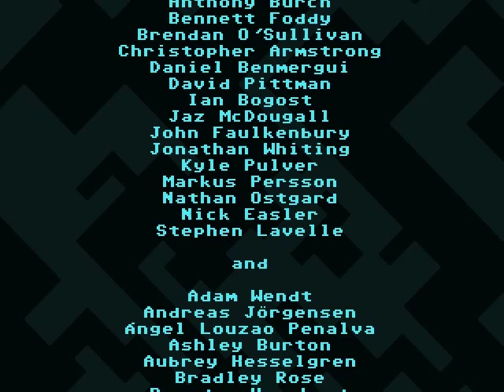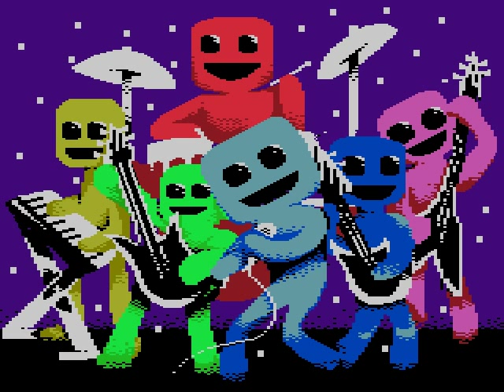Some Guy Plays VVVVVV [1] Main Game Playthrough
(57:24) Typo: "I think game is really great." should have a "this" in there, to say "I think this game is really great."
(Discovered on March 30th, 2018.)
Unfixable annotation count: 95
(Actually, I fixed it in the reupload.)

So, for my 1000th video, I of course wanted to do something big, and I'd purchased this game on Steam for 49 cents during a holiday flash sale last week, so I decided I'd go with a nearly hour-long video of me playing through VVVVVV! (I think someone did suggest this game to me in the past...)

Now, I have already seen NakaTeleeli and raocow play through this game before, and I've also already completed the game myself, so I already know where all the trinkets are, and I do collect them all in this playthrough. Of course, some trinkets are harder to get than others (such as Veni Vidi Vici, Prize for the Reckless, and Edge Games), but surprisingly, on this playthrough, I had far fewer deaths on those trinkets than I was expecting! (I'm really astonished at how quickly I succeeded at Veni Vidi Vici here!)

I do spend a good deal of time filling out the entire map between playing the main levels (including pausing to check the map frequently), because I'm OCD like that, and because it helps ensure that I don't miss a trinket. Also, I think I examined every computer terminal in the game as well (not counting the jukebox ones on the ship, though I do use a few of those as well). However, if it turns out I missed a terminal besides the jukebox ones, let me know!

VVVVVV "The Letter V Six Times" Full Playthrough of Main Game All 20 Trinkets Viridian Violet Vermilion Vitellary Vergidris Victoria My 1000th Video Veni Vidi Vici! SomeGuy712x Some Guy SRA